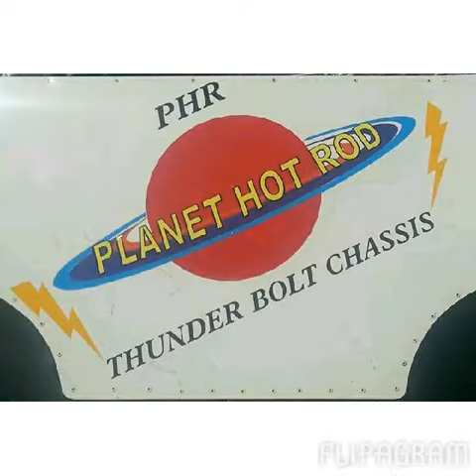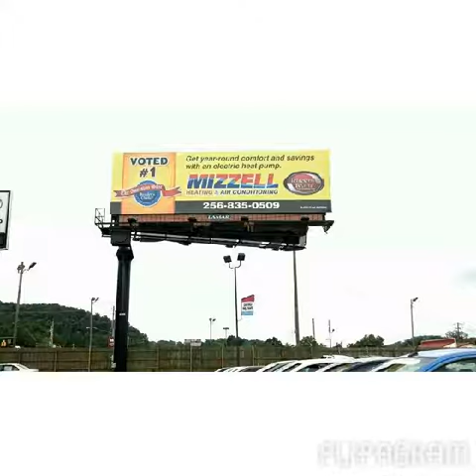Racing Christmas video 2014 atTalladega short tra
having fun partying